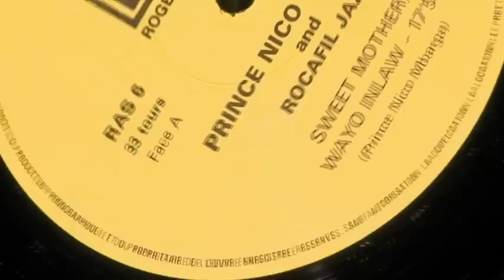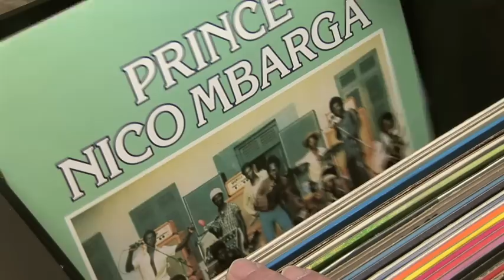"Freetown Bus" by Safari Boots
"Freetown Bus" tells the story of how John Howarth, singer and guitarist, first heard African music on a bus in Freetown, Sierra Leone, and then later it was made fashionable in Europe and America by Paul Simon's Graceland.  The song recalls Sterns Electrical Supplies on Tottenham Court Road in London, the first store in England where African records could be bought.  The world music label Sterns Records later emerged from these modest beginnings.

Safari Boots are a 3-piece band playing mainly original music with inspiration from Africa, the East, and other places.